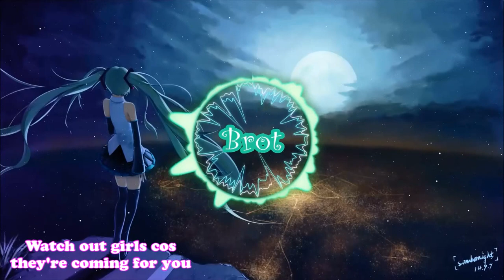Happy Hardcore [HD] - The Flying Dutchman 2015 (+Lyrics)